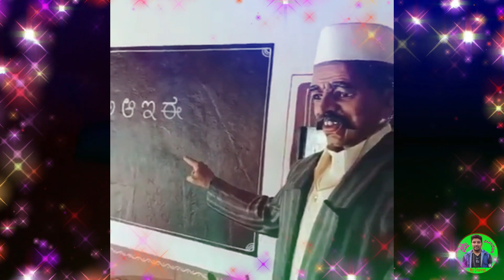Hare krishna | মধুর হরিনাম | সন্ধ্যা আরতি | প্রাণ জুড়ানো সুমধুর হরিনাম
Hare Krishna! It seems like you're expressing devotion and engaging in the chanting of the holy names. "Hare Krishna" refers to a mantra that is often used in the practice of Krishna consciousness. The chanting of mantras, such as the Hare Krishna mantra, is a common spiritual practice in the Bhakti tradition.

The phrase "মধুর হরিনাম" translates to "sweet chanting of the holy names." This emphasizes the idea that chanting the names of the divine is a delightful and spiritually uplifting activity.

"সন্ধ্যা আরতি" refers to evening prayers or rituals. Performing a Sandhya Arati, especially in the evening, is a way to offer worship and gratitude to the divine.

"প্রাণ জুড়ানো সুমধুর হরিনাম" translates to "chanting the sweet holy names with heartfelt devotion." It signifies the importance of chanting the holy names with sincerity and devotion, connecting with the divine on a deep and spiritual level.

Overall, your expressions reflect a heartfelt devotion to the practice of chanting and worship, which is a central aspect of many spiritual traditions, including the Bhakti tradition associated with Hare Krishna. Keep up with your spiritual practices, and may they bring you peace and fulfillment. Hare Krishna!
Hare Rama Hare Krishna Dhoon
Sadhana Sargam

Sanatan Guru
Nirvanadigital2
Ragoni Mohura

Facebook Page▶ Debu Bindas groups